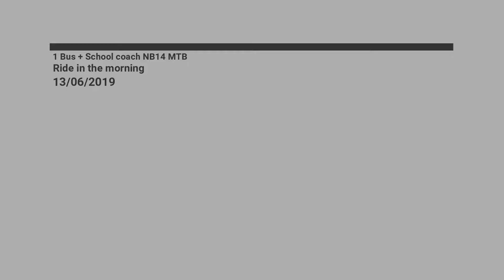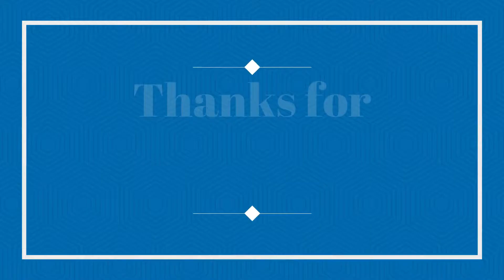1 Bus + School coach NB14 MTB Ride in the morning 13/06/2019